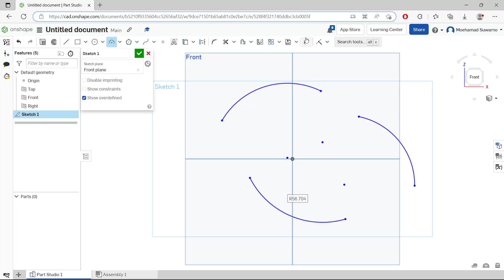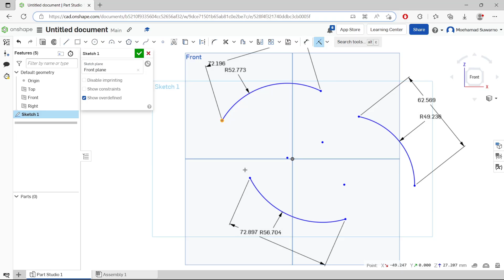Onshape How To Join Curves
Learn onshape basic tutorial for beginner how to join curves with coincident constraint